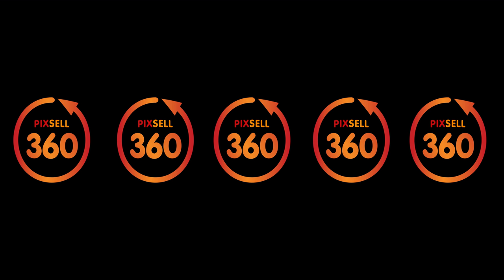Pogledajte 360 video Marka Palijana – Croatian Crushera kako drifta na Novom Marofu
Marko Palijan poznatiji kao Croatian Crusher, jedini hrvatski vozac Gimkane,  drifta po stazi u Novom Marofu u svojoj Toyoti Corolli AE 86.